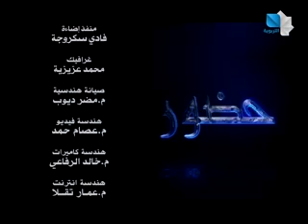حضور مع التشكيلي السوري اسماعيل نصرة.. اعداد وحوار: فهد كنجو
برنامج حضور | مع التشكيلي السوري اسماعيل نصرة..
اعداد وحوار: فهد كنجو
اخراج: وصال عبود
تصوير: هيثم ونوس
مونتير: كمال جنيد